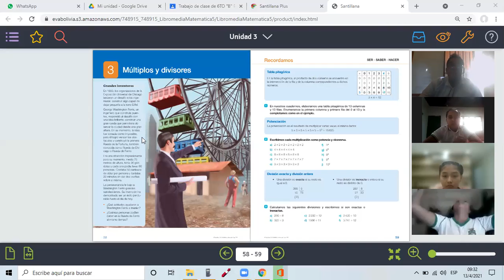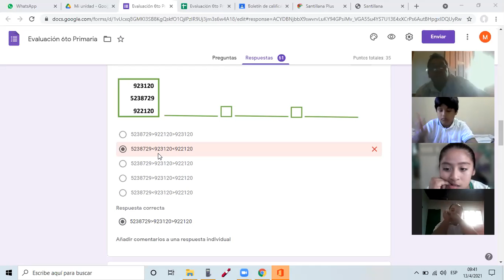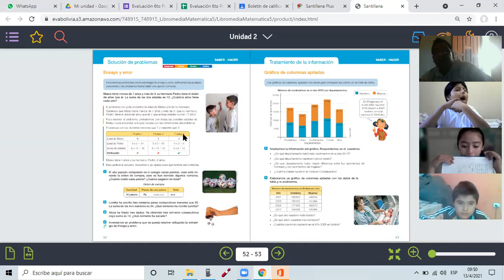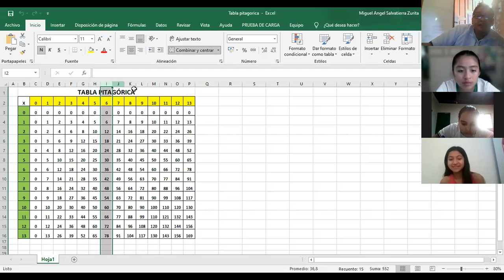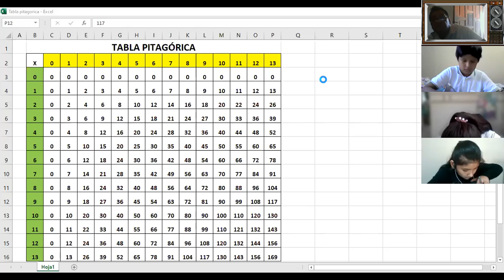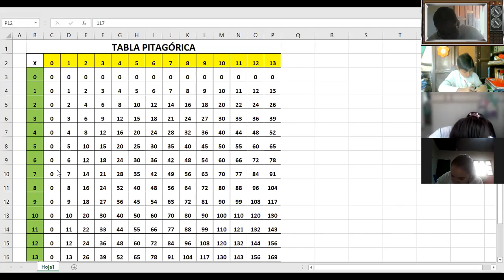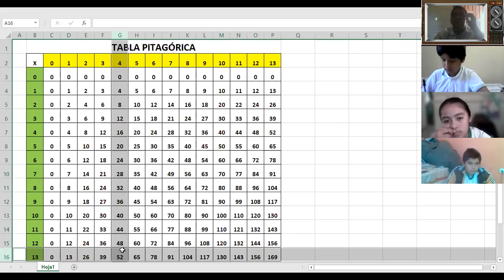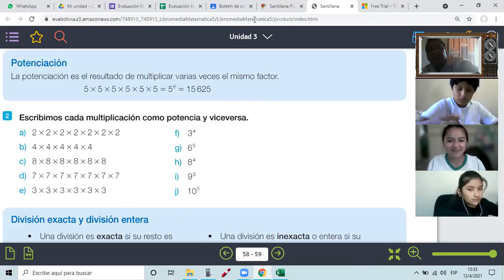Clase del 6to B de Primaria del 13 de abril del 2021